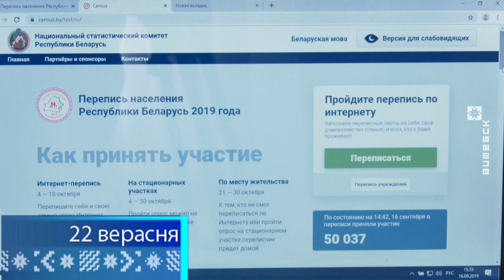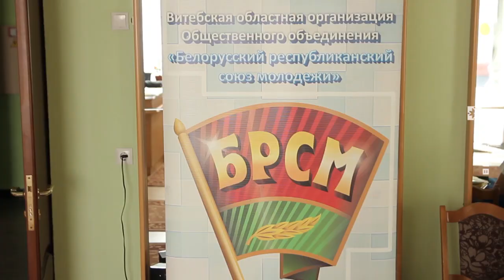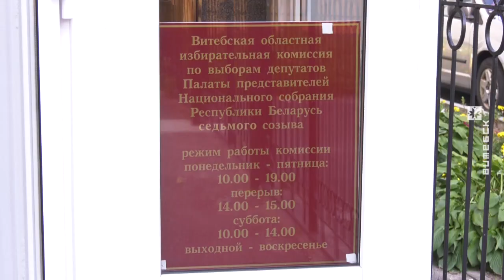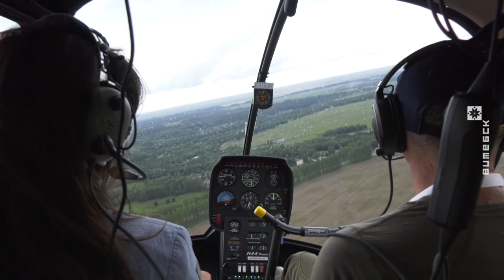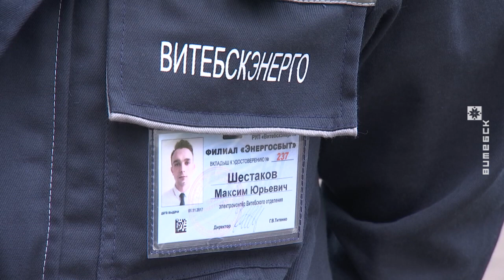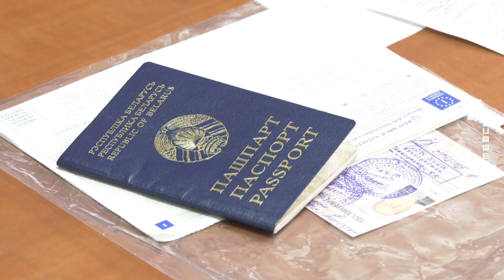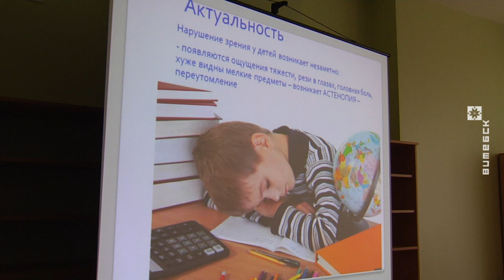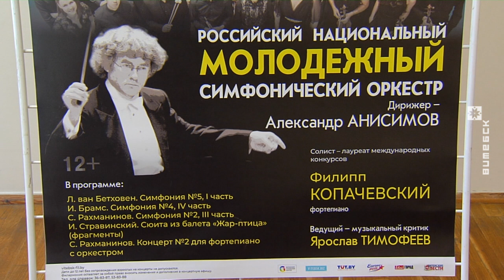7 дней. События недели (22.09.2019)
В выпуске:
• Областной этап республиканского молодёжного сельскохозяйственного конкурса «Властелин села» состоялся в Полоцком районе.
• Перепись населения пройдёт в Беларуси 4-30 октября.
• Команды энергетиков со всех регионов страны соревновались в Витебске в профессиональном мастерстве.
• День таможенника отметили в Беларуси 20 сентября.
• Медико-социальную помощь детям-инвалидам стали оказывать в Витебске.

В гостях: Сергей Парфёнов, заместитель начальника Витебской таможни.